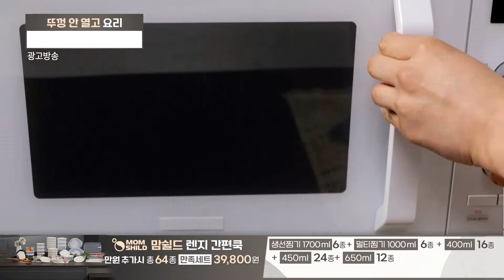맘쉴드 렌지 간편쿡_인포벨홈쇼핑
아래 링크를 클릭하시면 맘쉴드 렌지 간편쿡을 저렴하게 구매하실 수 있습니다.